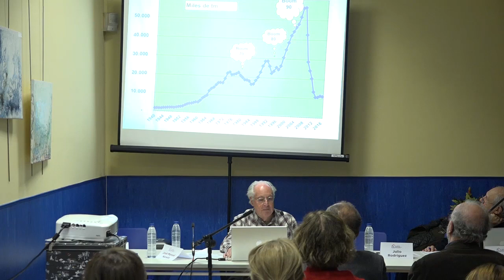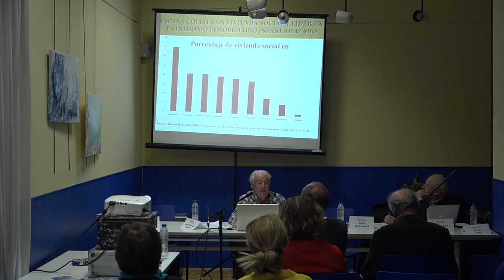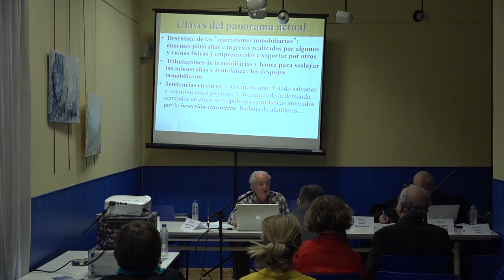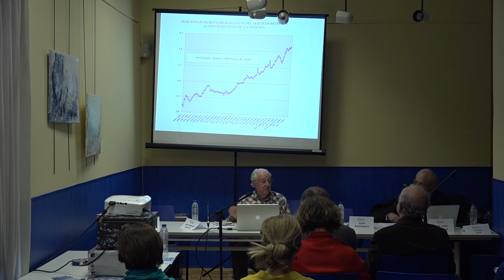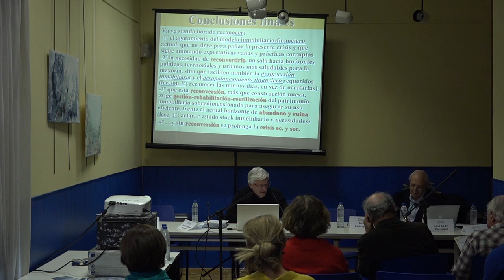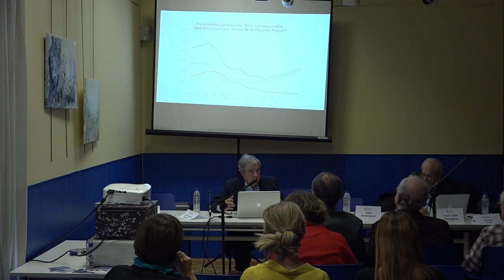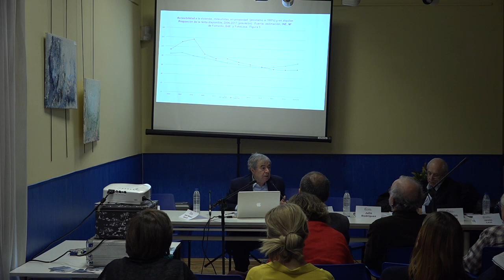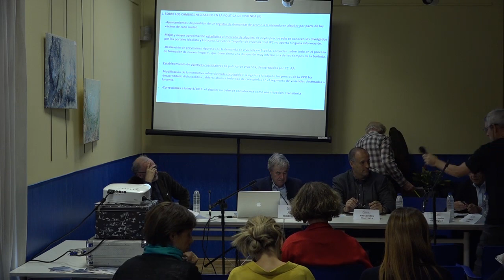I jornada hacia una nueva política de vivienda: Mesa económica.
Participan: Alejandro Inurrieta, Francisco López Groh, José Manuel Naredo, José León Paniagua, Julio Rodríguez.